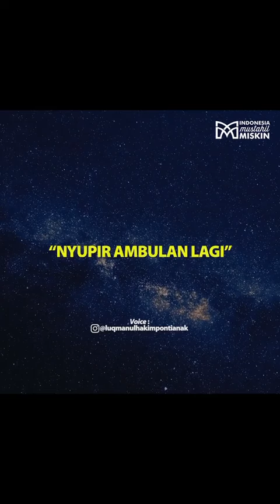kisah sopir jenazah